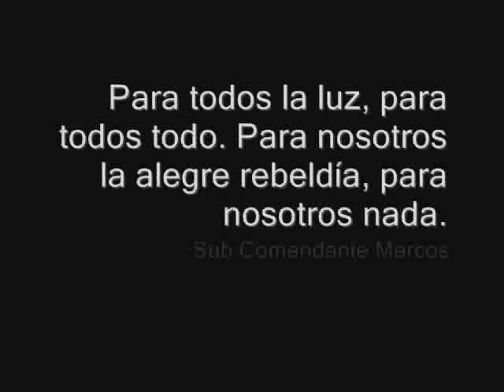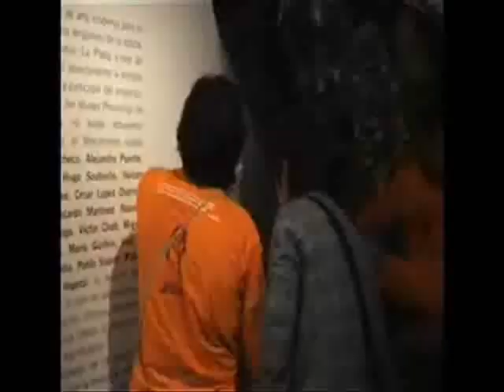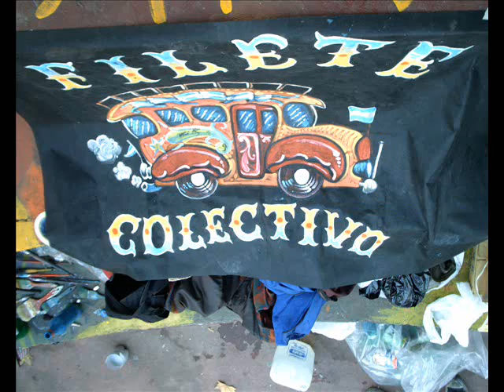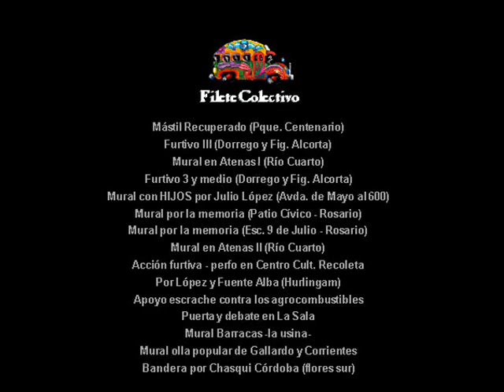filete colectivo video 1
Un resumen de las accciones de Filete Colectivo hasta mayo del 2007